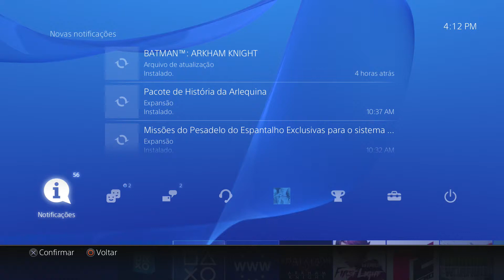Batman Arkham Knight:Falando sobre o jogo,evitar direitos autorais,DLCs e jogo (CC)1080p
(BATMAN O CAVALEIRO DE ARKHAM)
EMPRESA ROCKSTEAD
GÊNERO:AÇÃO E AVENTURA. PS4,XBOX ONE E PC.
1 JOGADOR
ESSE JOGO PROMETE SER UM DOS MELHORES JOGOS PRODUZIDOS DA SÉRIE BATMAN ARKHAM.